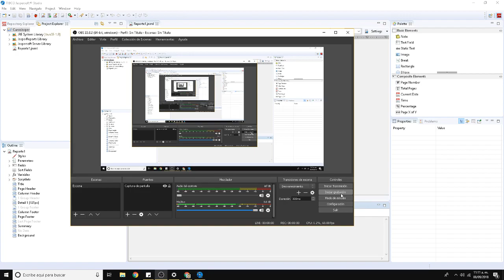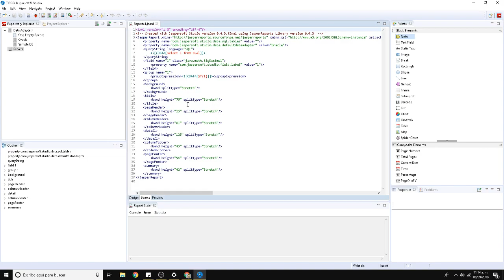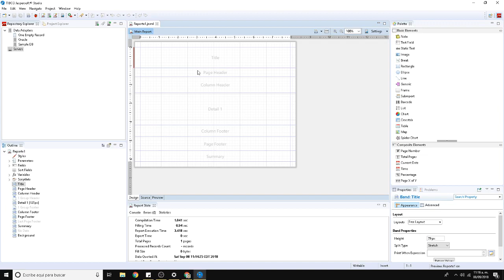02-JasperReports - Conociendo el Entorno de Trabajo